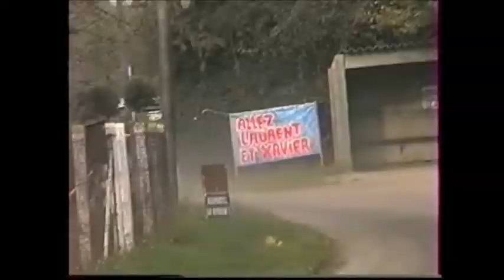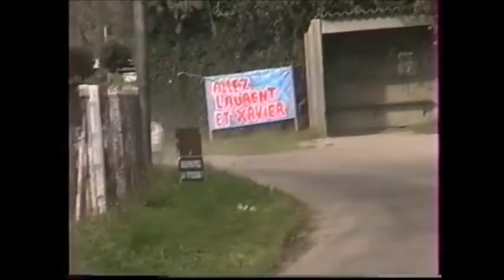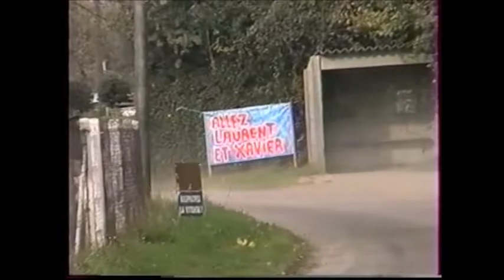Rallye de la Risle 2000 pour MRC épisode 1